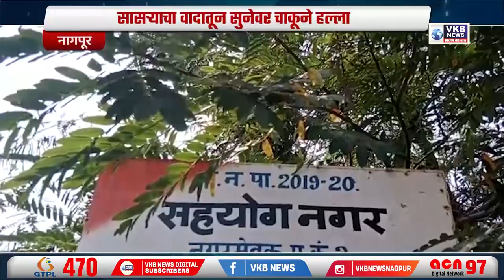सासऱ्याचा वादातून सुनेवर चाकूने हल्ला